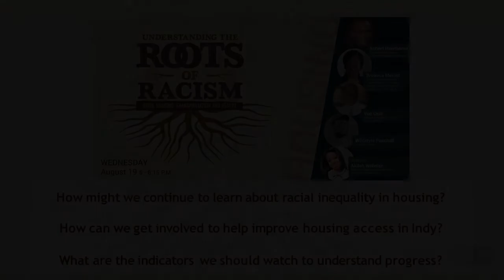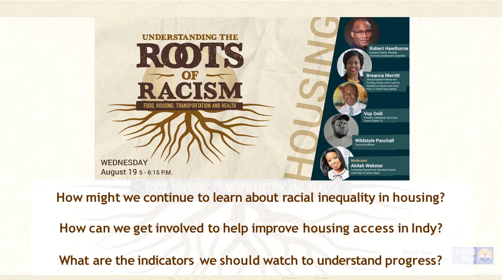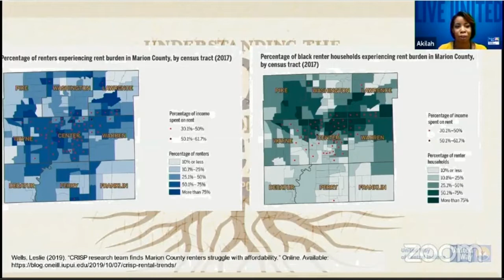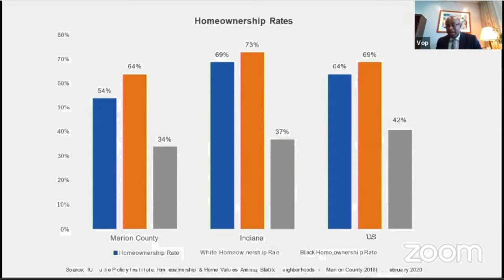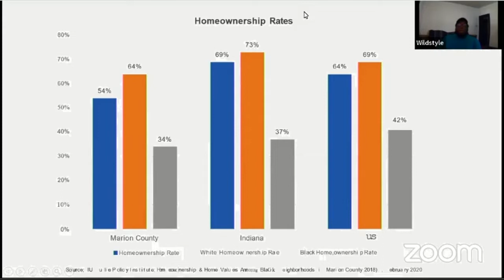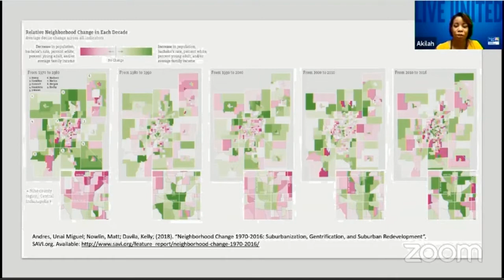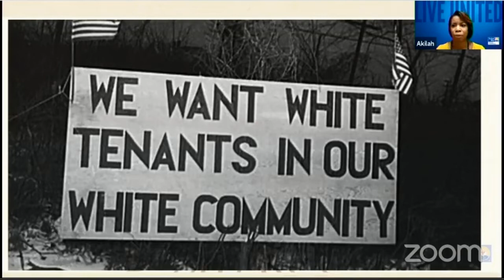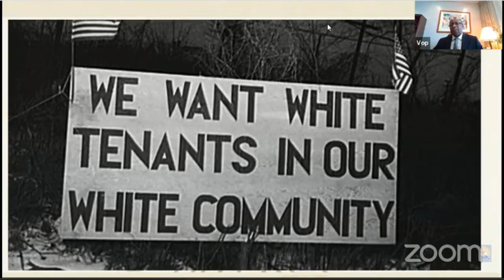Understanding the Roots of Racism: Housing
Even though it has been more than 50 years since the passage of the landmark federal Fair Housing Act that abolished redlining, recent reports from the Fair Housing Center of Central Indiana indicate significant levels of discrimination against African Americans. Speakers will help educate on the history of discriminatory practices as they relate to purchasing, renting and buying homes in our community, how historically city planning often displaced Black neighbors, the laws created over the years to protect people of color, and what effort still remains to create equal opportunities for all homeowners.